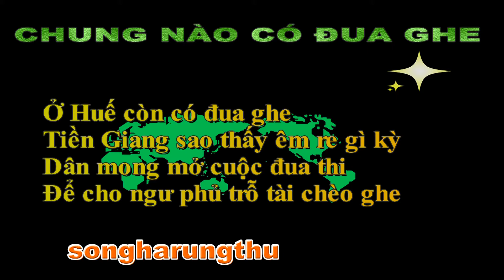CÂU THƠ THỜI CUỘC - CHỪNG NÀO CÓ ĐUA GHE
NGÀY 21/3/2022
CHỪNG NÀO CÓ ĐUA GHE
Ở Huế còn có đua ghe
Tiền Giang sao thấy êm re gì kỳ
Dân mong mở cuộc đua thi
Để cho ngư phủ trỗ tài chèo ghe
songharungthu